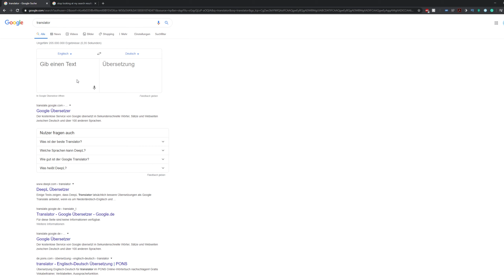I Played DOOM Eternal with Sir Lancelot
Today I met Sir Lancelot in DOOM Eternal and stole his armor upgrades. Well, at least something like that. Hope you enjoy the video.